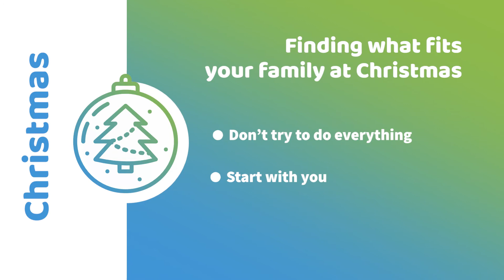Finding what fits your family at Christmas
Every family is different, and God has wonderful ways that he wants to connect with yours this Christmas. Here are three pointers to help you discover what they are.